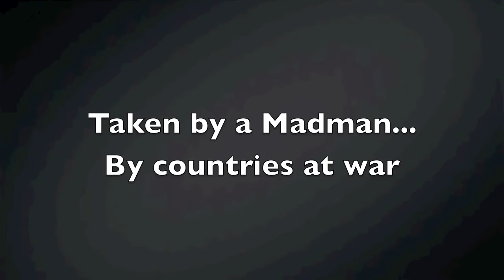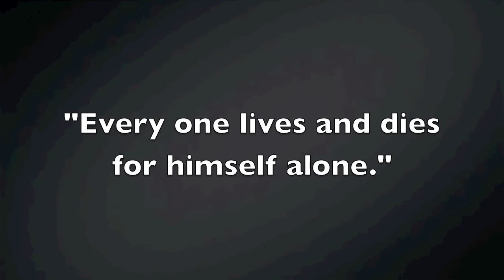night elie wiesel english project movie trailer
Movie trailer for Night by: Elie Wiesel

created by: Chase Langs